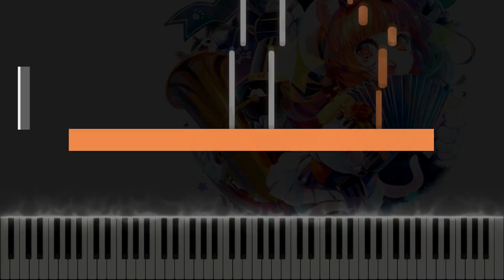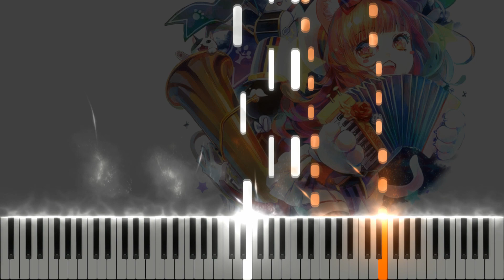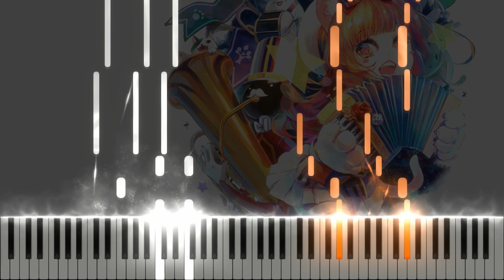MagiCatz (Deemo) - Synthesia / Piano Tutorial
Sakuzyo - MagiCatz (Deemo) (Piano Cover/Tutorial)